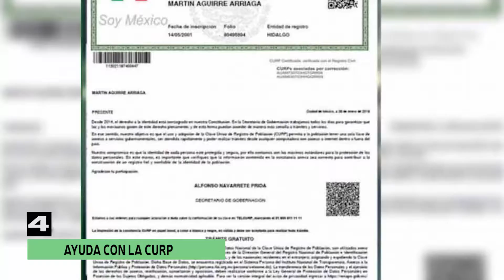5 MAS 13 NOVIEMBRE 2020